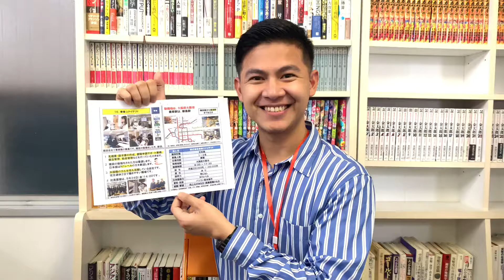[Full-time employee in Japan] Job offer for office work-Osaka